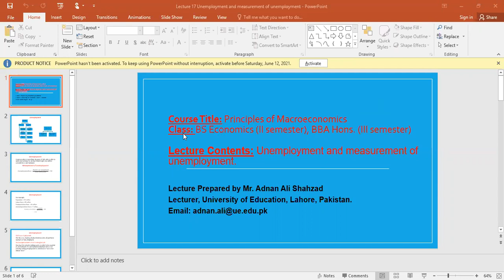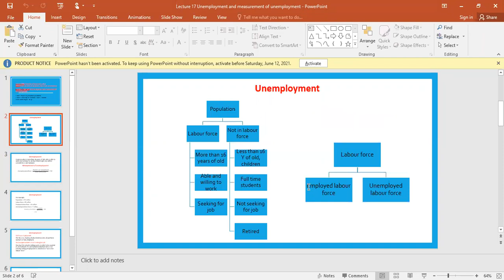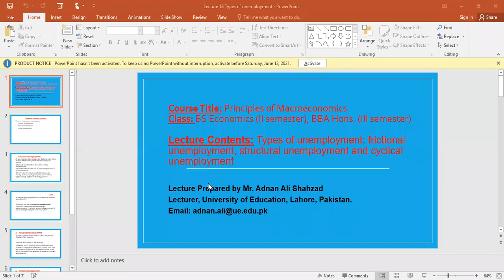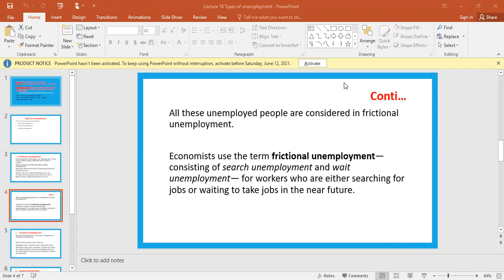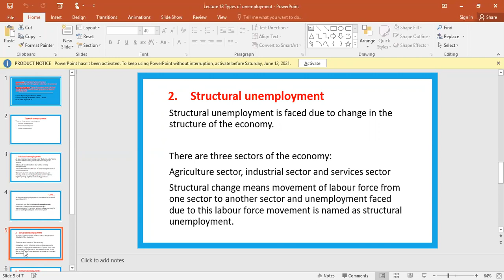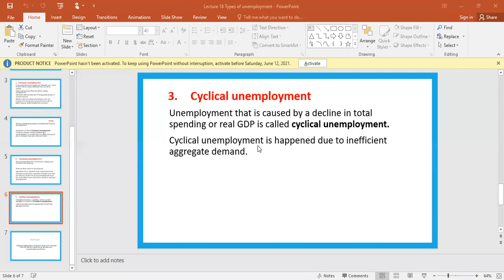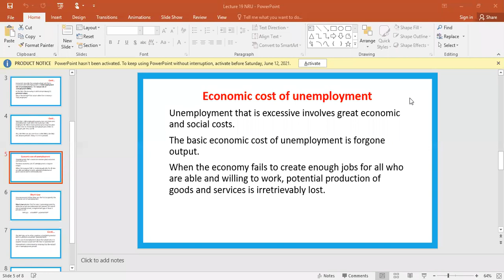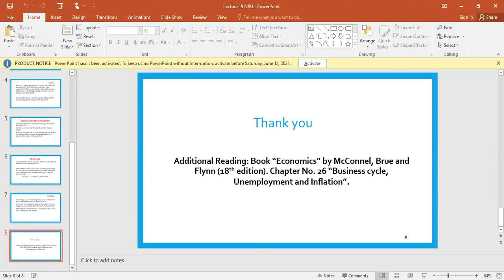Principles of Macroeconomics, BS Eco II, Online lecture recording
Unemployment, Definition, measurement, types, natural rate of unemployment, Okun's Law